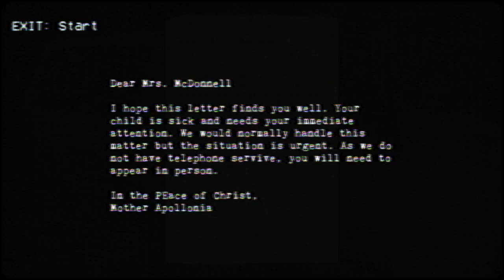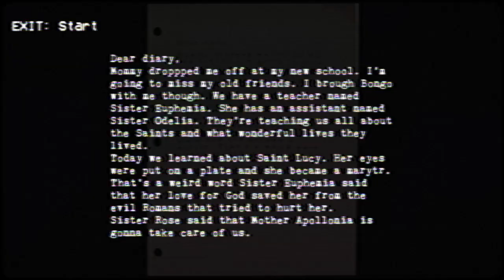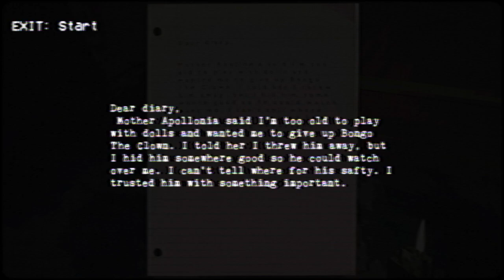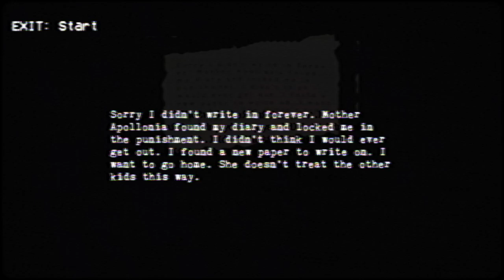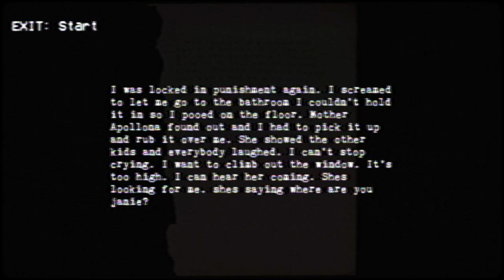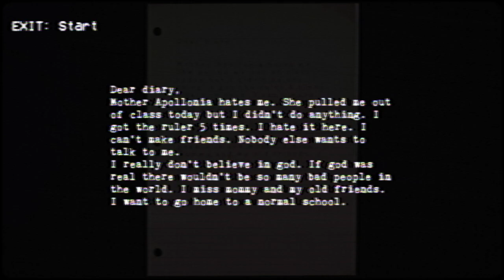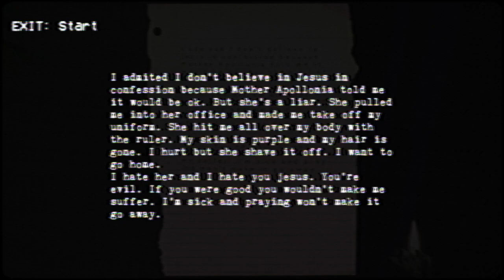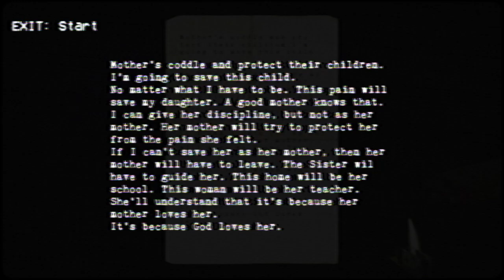Nun massacre ending 1 (puppet combo scariest horror game)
NIGHT OF THE NUN (2018) - A letter has arrived at your house under mysterious circumstances... your daughter has fallen ill at her boarding school. As you make a trip to pick her up, a storm blows in and the road is blocked. You continue on foot through the woods and all hell soon breaks loose...

Hide from the PSYCHOPATHIC nun at all costs! She hungers for BLOOD and you are the next course! Nothing could prepare you for a NUN MASSACRE! Terrifying ps1 style stealth horror.

Stealth horror gameplay. It's a DEADLY game of Hide and Seek!
5th gen graphics. It looks like a lost Playstation 1 game!
Pick your preferred image format - VHS, black & white or psx
There are multiple endings and secrets to unlock in the NUN'S nightmarish lair

"This game reminds me a lot of Granny, but it's actually good. And probably has the scariest atmosphere I've ever witnessed." -oompaville

"Even more intense than Powerdrill Massacre" - Neco The Sergal